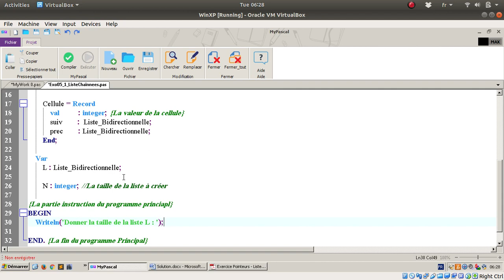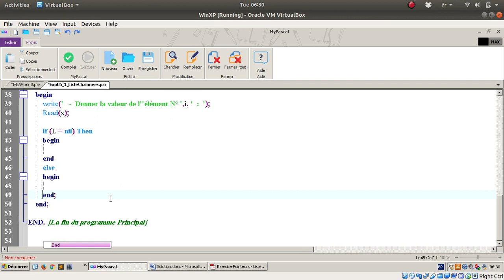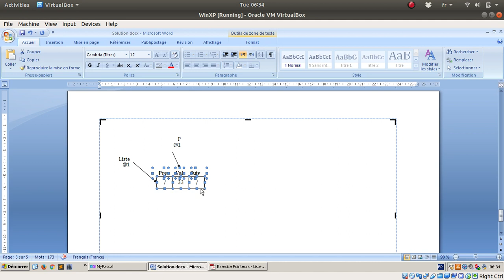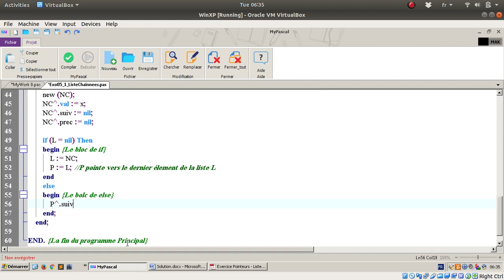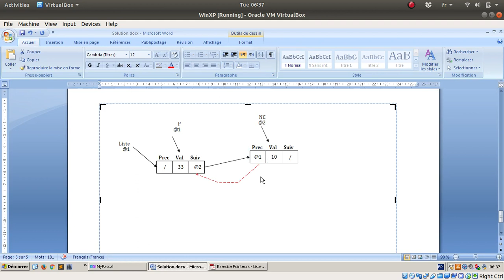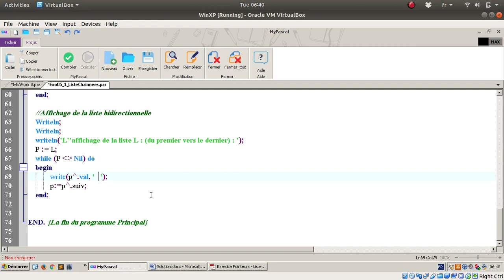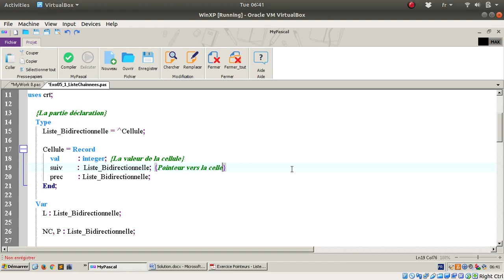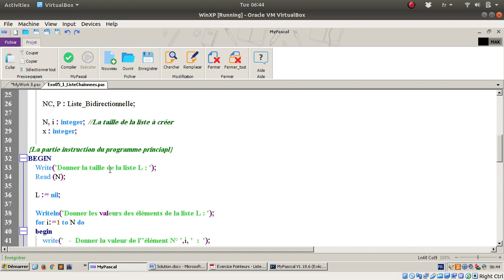Listes Chaînées - Exercice 05 - Liste bidirectionnelle - Question 01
Exercice n° 5  : Liste Bidirectionnelle

Une liste bidirectionnelle est une liste dont chacun des éléments est lié à l'élément qui le suit et à celui qui le précède dans la liste.

 1. Créer une telle liste

 2. Ecrire une fonction qui permet de supprimer l'élément se trouvant à la ième position. (La vidéo suivante)